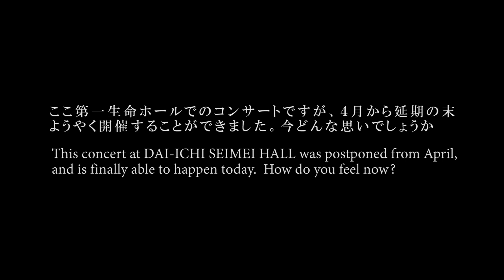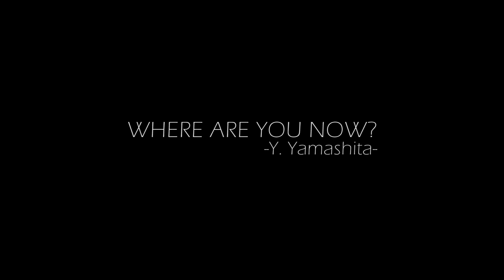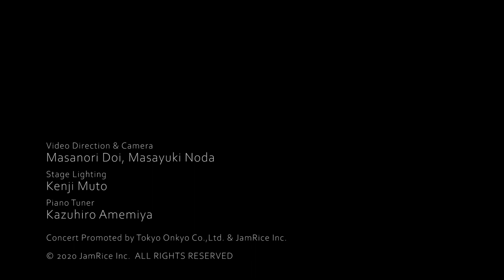YOSUKE YAMASHITA Solo Piano Concert 2020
This video is excerpt from Yosuke Yamashita Solo Piano Concert held at Dai-Ichi Seimei Hall, Tokyo on August 22, 2020.  This is the special edition for overseas people.  Please enjoy Yamashita's astonishing performance!

Video Direction & Camera: Masanori Doi, Masayuki Noda

Concert Promoted by Tokyo Onkyo Co.,Ltd. & JamRice Inc.
Video Produced by JamRice Inc.
Supported by J-LODlive